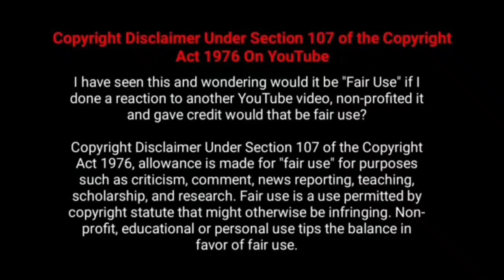மர்ம நபரை வீட்டில் சேர்ப்பதால் வரும் ஆபத்து, செமயான TWIST-கள் இருக்கு😱Monster (2022) Tamil explained